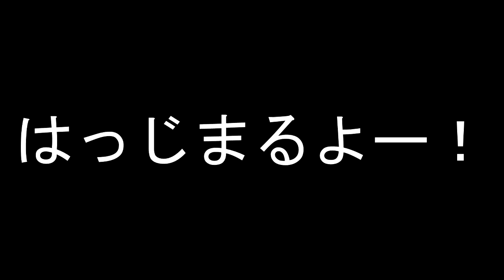スネアフレディ【Dead byDaylight】#99